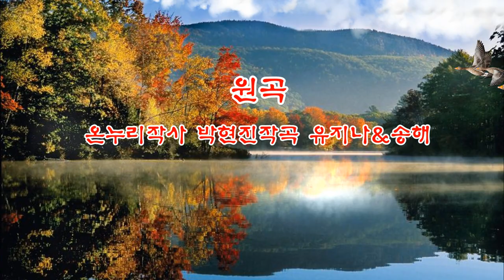아버지와 딸 (원곡 유지나&송해)